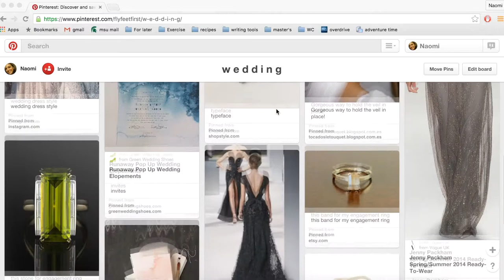Wedding Tips con Andrea Andonie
CROMOSTV

La wedding planner Andrea Andonie nos comparte todos los tips y consejos de las cosas que debes de hacer justo después de comprometerte.